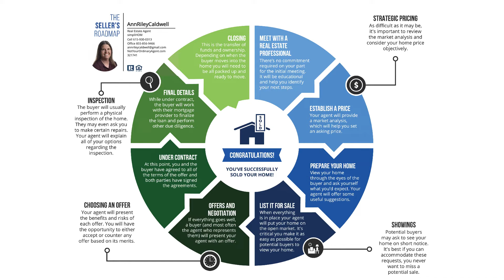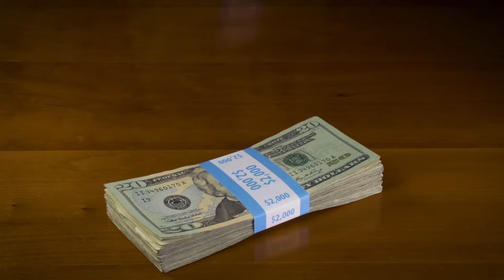The First Step in Home Selling | Nashville and Middle Tennessee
Are you thinking of selling your Nashville - Middle Tennessee home? One of the first things you have to consider doing is finding a Real Estate Professional to represent you and navigate you through the home selling transaction.

A listing agent will provide your valuable information to help you determine your home's list price and should be able to market your home on different platforms and have excellent communication skills to effectively communicate with the buyers’ agent, lenders, title companies, and everyone that is involved in the real estate process.

Let's begin with the first step to selling your home – meet with a licensed Real Estate Professional.

0:00 - Introduction
0:23 - Why Meet with a Real Estate Professional
1:02 - What a Real Estate Agent can do to help
2:32 - Tax Issues

ABOUT ANN-RILEY

Every client has a story, which drives Ann-Riley to be the best she can be – nothing like helping move into their NEXT. Real estate is NOT just a transaction – It is about helping you achieve your short and long-term goals whether you are buying or selling a property so be sure to work with someone like Ann-Riley who has a multitude of skills to truly help you!